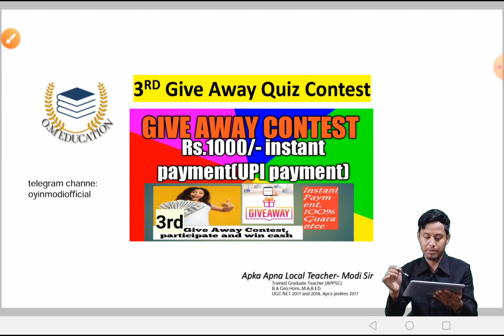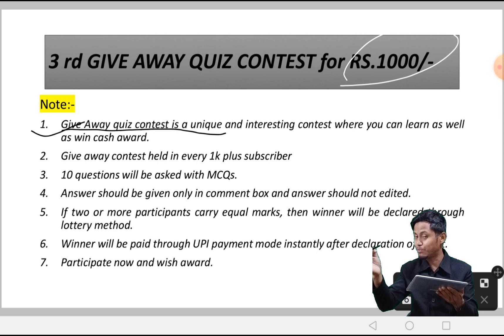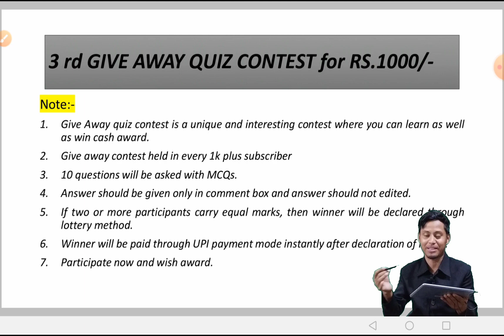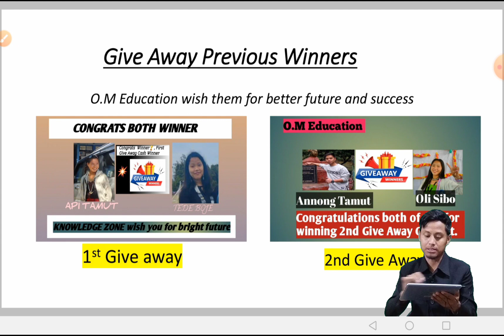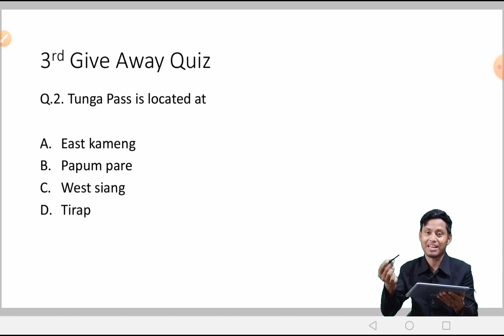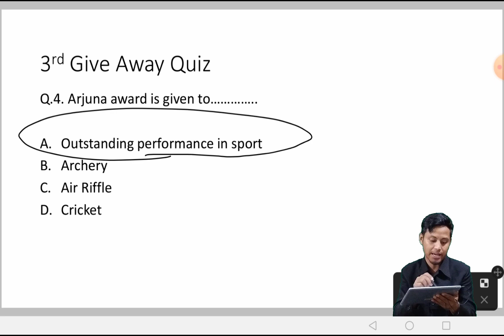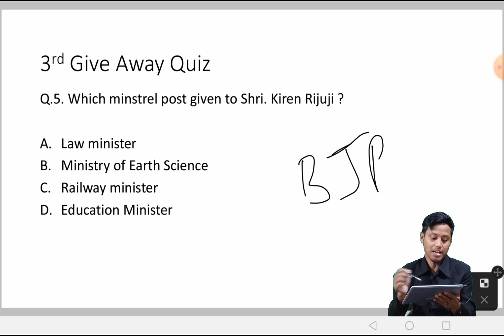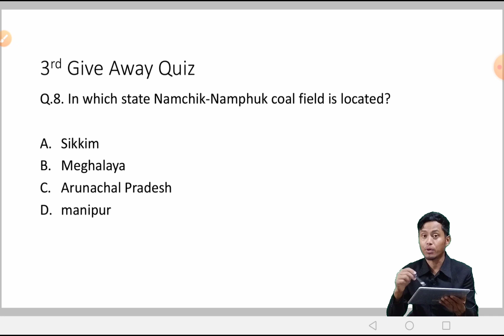Give away Quiz Contest for Rs.1000/- ll important g.k question for APSSB exam ll Instant payment ll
Give away Quiz contest
Rs.1000/-

important g.k quiz
Give Away Contest
# Upcoming apssb exam

General knowledge part.. APSSB ,APPSC, other Competitive exams,

Daily top 5 Question G.k s for your upcoming exams,

Arunachal Pradesh competitive exams

Arunachal Pradesh job vacancy

Arunachal Pradesh recruitment

# Arunachal Pradesh important exams

# Local Teacher

O.M Education

G,K, Current affairs, General awareness, Whose who, games and sports, News updates
arunachalpradesh General Knowledge

check all others content here.

thanks

Apka Apna Local Teacher, Modi Sir